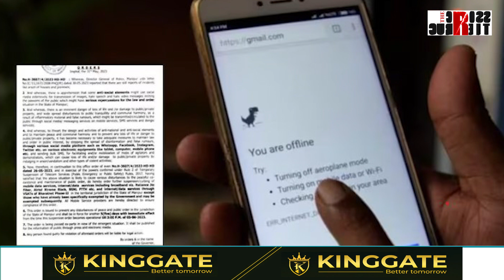চন্দ্ৰযান পালেগৈ, কিন্তু নাপালেহি মোদী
ৰাজস্থান-ছত্তীশগঢ়ত বিক্ৰী মোদীৰ গেৰান্টি। কিন্তু মণিপুৰে কেতিয়া লাভ কৰিব নৰেন্দ্ৰ মোদীৰ গেৰান্টি-ৱাৰেন্টি?